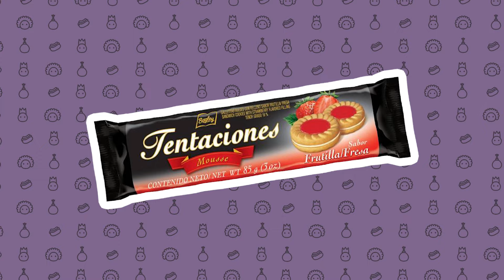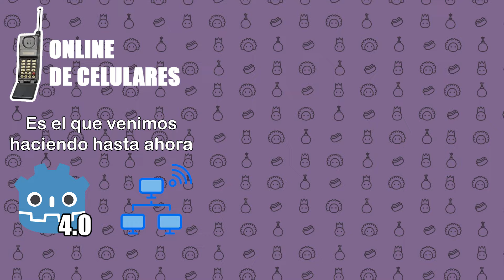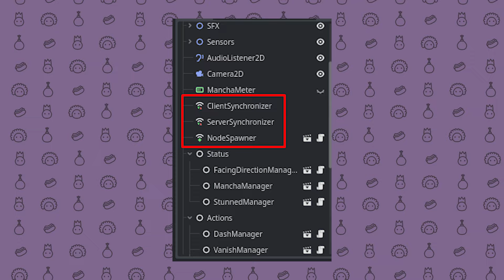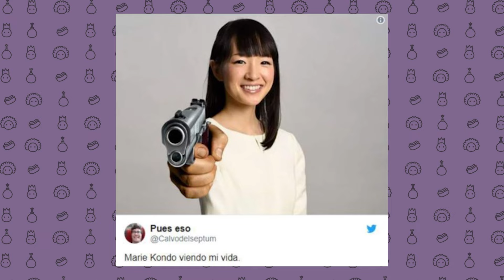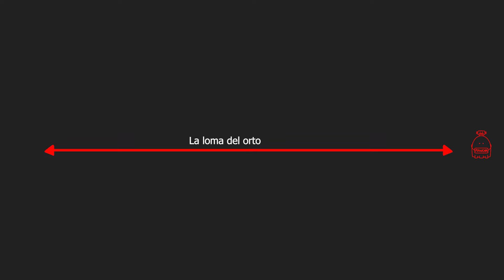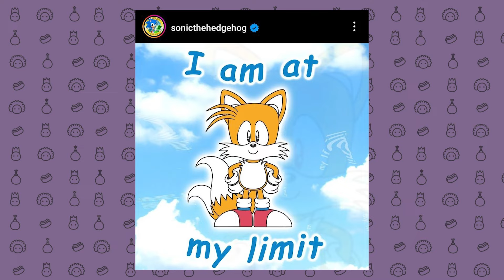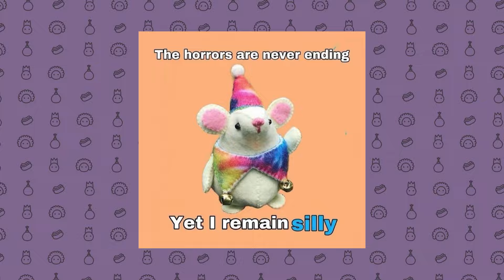Pasándola muy mal - Ghost Tag Devlog #2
Pasaron muchísimas cosas desde el útlimo devlog de Ghost Tag. De todo, menos pasarla bien :)
Peleas con el online, overscoping, programación de bots, Niba queriendo dinamitar su propio arte, Miura perdiendo años de vida programando, pruebas de Ghost Tag en celulares (¿?). Nadie puede decir que no probamos todo.

Acompáñennos en este nuevo devlog para saber qué v*rga les pasa a estos tipos.